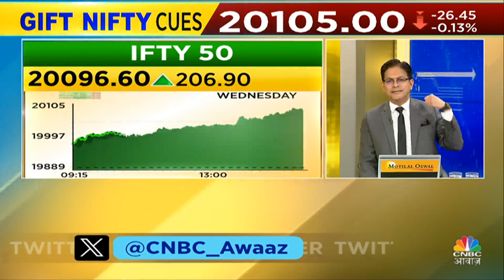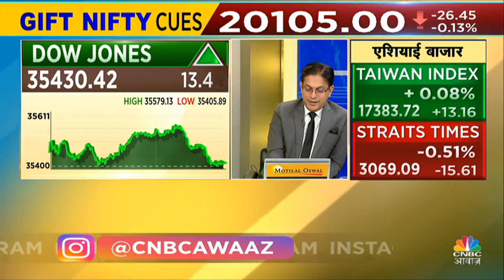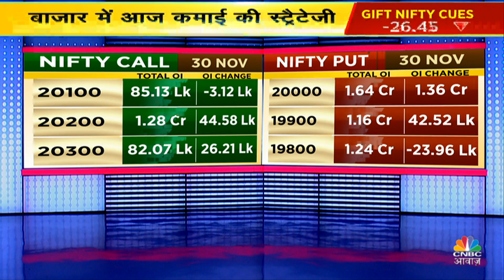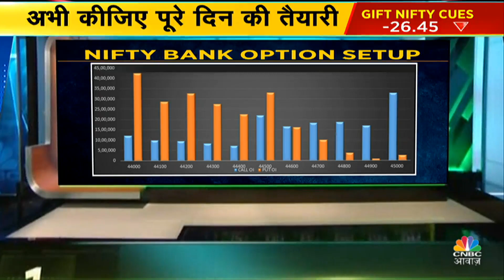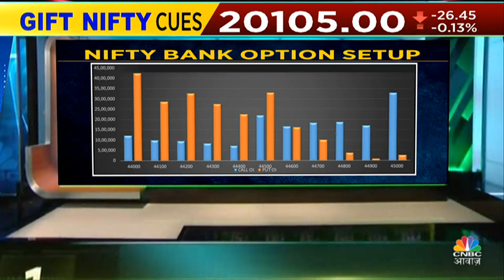Tata Tech & Other's IPO Listing | Morning Business News: क्या है देश दुनिया के बाजारों का हाल?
Morning Business News: क्या है देश दुनिया के बाजारों का हाल? Morning Call के इस Episode में जानें क्या है आज के बड़े और अहम Triggers. किन Stocks में है Guest Brokerages की निवेश की राय. देखें वीडियो.